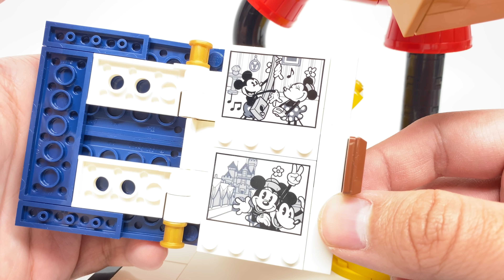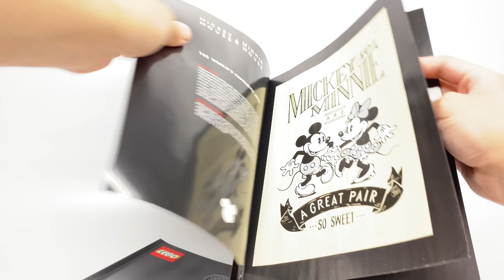LEGO Mickey Mouse and Minnie Mouse Buildable Characters review! 2020 set 43179!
Here's a review of the LEGO Disney Mickey and Minnie Buildable Figures set! In all that rubberhosed glory.

This was sent to me by the LEGO Group, but all opinions in this video are my own.

LEGO Review #1338
COMMENT RULES:
1) No number spam (as in 1st, 2nd, 3rd, etc). This is annoying and usually has NOTHING to do with the video. Also no "I'M EARLY" jokes. Those, again, have nothing to do with the video and are rarely constructive. Or comment spam, like "Legend has it nobody can like this comment!"
3) Don't be offensive. I'm keeping this one vague for a reason. Keep everything PG-rated, not even PG-13.
4) Don't spoil movies that just came out in theaters (as in, within a one month window).
5) Treat others with respect.
6) No political discussion, please. I'll remove any comments that break these rules. This is NOT because I'm an advocate for censorship.
7) No comments counting up or down to a certain day, like what Kremit used to do. The joke has ran its course...